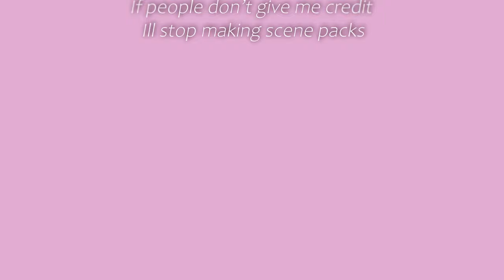channel update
!! Give credit to ufoedits on ig or yt !!